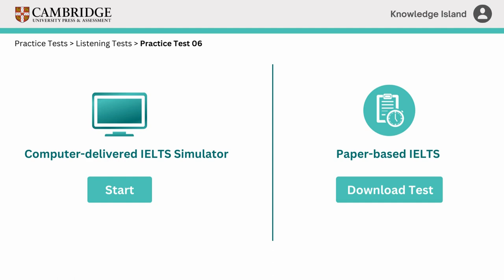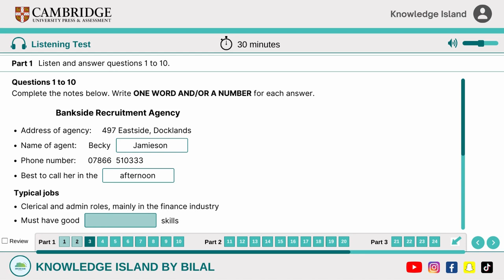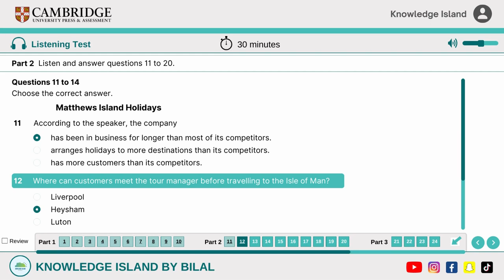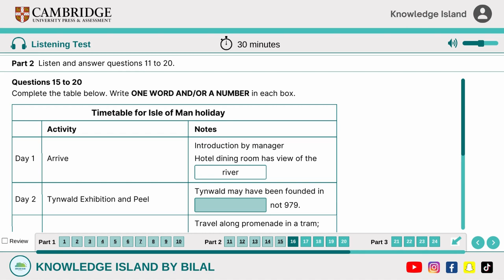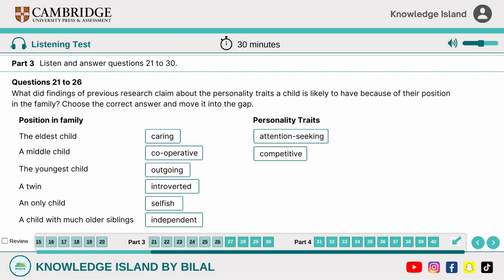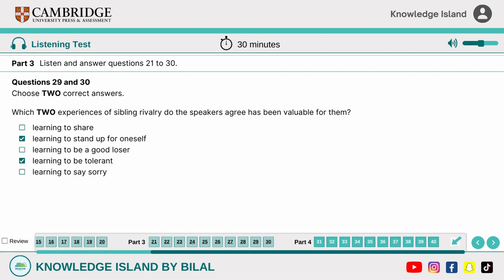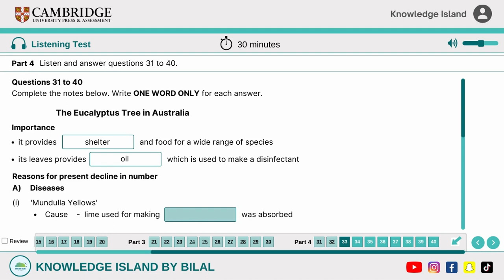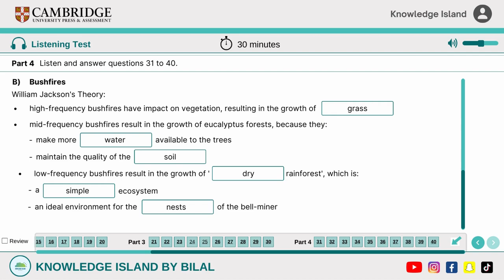Computer Based IELTS Test | Listening Practice Test with Answers | IELTS Mock Test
Are you preparing for the IELTS exam? Look no further! Enhance your listening skills with our comprehensive Computer Based IELTS Listening Practice Test. This video is designed to provide you with a valuable opportunity to practice your listening abilities, crucial for success in the International English Language Test System (IELTS).

Our Computer Based IELTS Listening Test offers an authentic test experience, allowing you to familiarize yourself with the format and style of questions you'll encounter on the actual IELTS exam. This engaging practice session covers a wide range of topics and audio recordings, including conversations, lectures, and interviews.

With our expertly crafted Listening Practice Test, you can assess your current English Proficiency level, identify areas for improvement, and build your confidence. Whether you're a beginner or an advanced learner, this IELTS Listening Practice will assist you in sharpening your listening skills and achieving your desired score.

Prepare yourself for your IELTS Online Test with our extensive range of IELTS Demo Playlists. Our experts accurately replicates the conditions of the official IELTS test, ensuring you're well-prepared for the real exam.

Join thousands of test-takers who have already benefited from our IELTS Mock Test. Take advantage of this invaluable resource and boost your performance on the Listening section of the Computer Based IELTS. Start practicing now to excel on your IELTS Listening Practice Test and achieve the results you deserve.

This test includes 5 task types and 40 questions including:

- Multiple Choice (More than one answer)
- Table Completion
- Multiple Choice
- Matching Description
- Notes Completion

00:00 - 01:02   Introduction: Computer based IELTS
01:03 - 07:50   Part 1: Bankside Recruitment Agency
07:51 - 14:48   Part 2: Matthews Island Holidays
14:49 - 22:00   Part 3: Position in Family vs Personality Traits
22:01 - 30:57   Part 4: The Eucalyptus Tree in Australia
30:58 - 31:09   Subscribe for More

By accessing and utilizing this video, you acknowledge that the content is based on Cambridge IELTS 15 and that the ownership of the material belongs to IELTS. The creators of this video bear no responsibility for any discrepancies, inaccuracies, or misinterpretations that may arise during the use of this content.